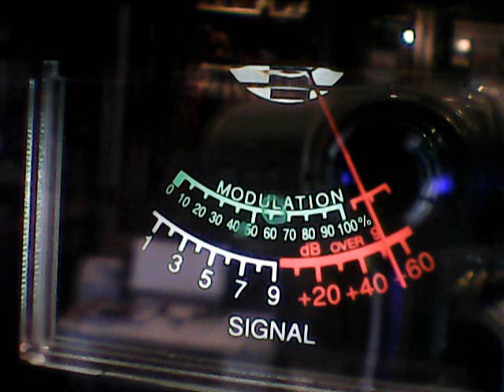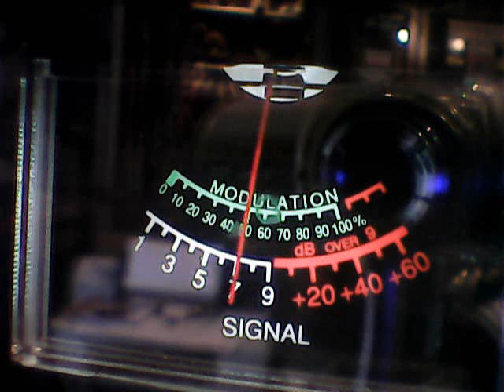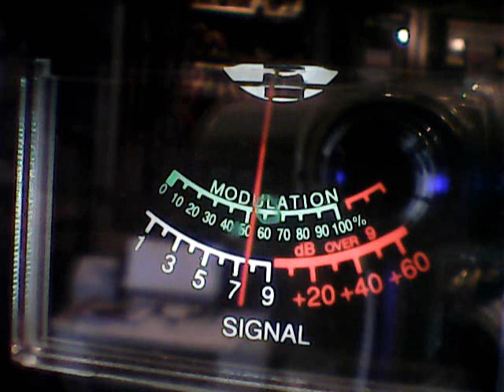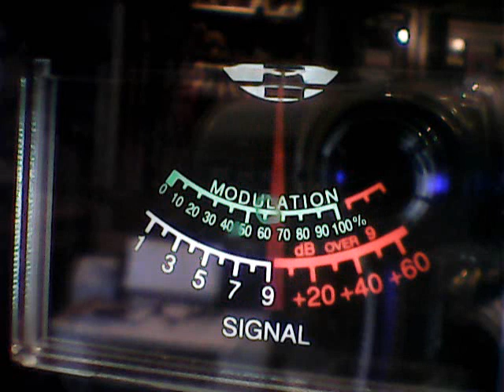CH28-289 SLINGBLADE WVA,BIG JOHN STUD,PANIC ATTACK,BOJANGLES CHICAGO,701 CAROLINAS,CORNBREAD ,OTHERS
DX NORTHEAST ON 7/20/23 ON MY MACO M106 FLATSIDE YAGI IN MISSISSIPPI